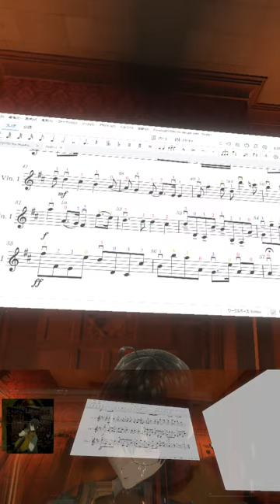🎻20240401 パッヘルベルのカノン, Pachelbel's Canon